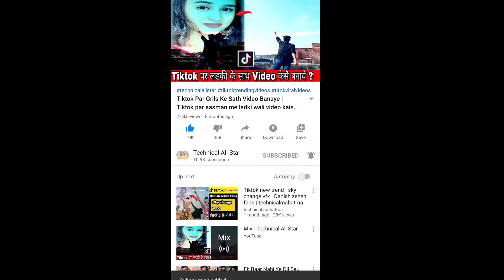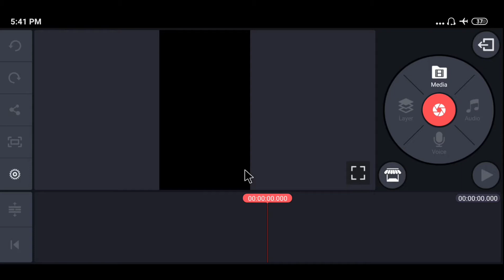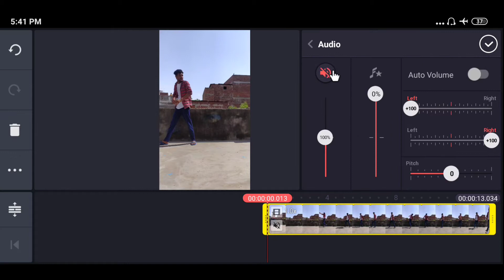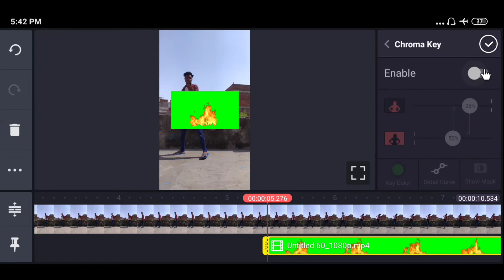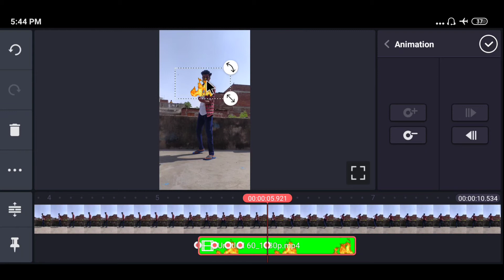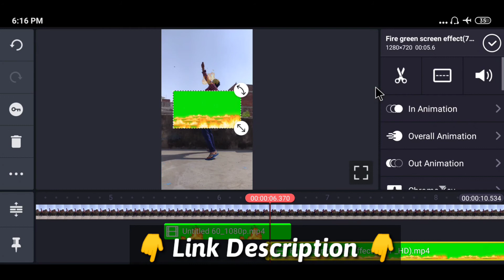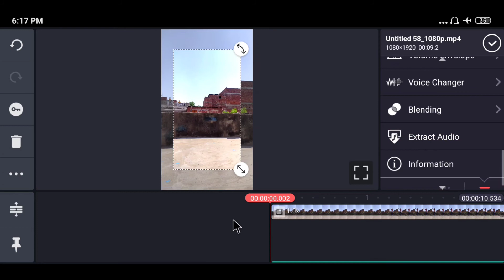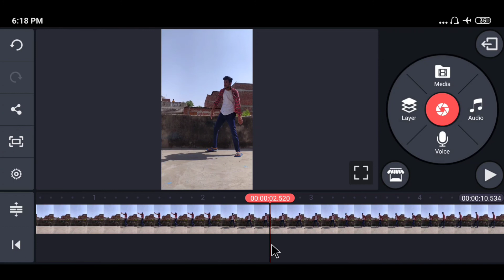Tiktok par Sky Fire vfx Video kaise banaye || sky Fire Video editing || Tiktok new trend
Hello Guys, Guys iss Video me maine aapko Tiktok New trending video ka Tutorial bataya hu Aap ye video ko dekhna nahi tu aapko samach me nahi aaye ga

My TikTok Id Name 👉 Afsar_Abbas_70